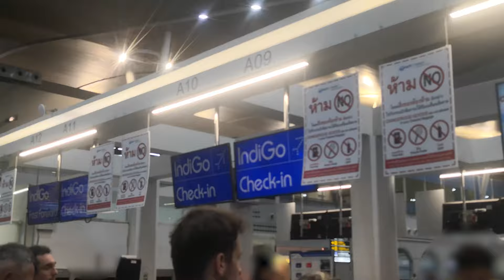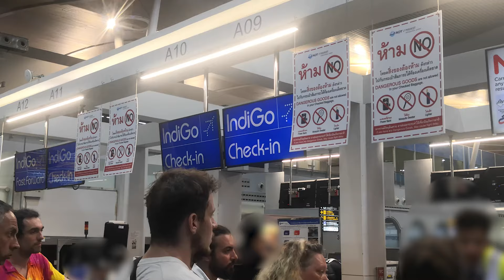Uçuş İptali Sonrası 600€ TAZMİNAT + UÇAK BİLET PARASINI Nasıl Geri Aldım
Bu videoda Uçuş İptali Sırasında ve Sonrasında Neler Yaptık. Yolcu Hakları ve Uçak İptali Sonrası Uçak Bileti Parası ve 600€ Tazminat Nasıl Aldık Onun Hakkında Bilgiler Veriyorum.Siz benim yaşadıklarımı yaşamamanız vakit ve nakit kaybetmemeniz için videoyu sonuna kadar izlemenizi tavsiye ederim.